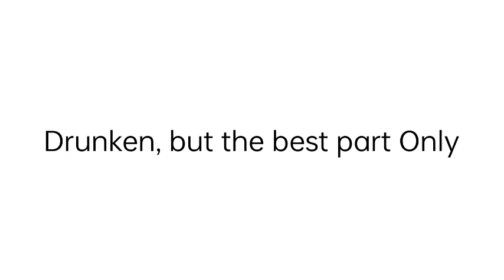Drunken but the best part only